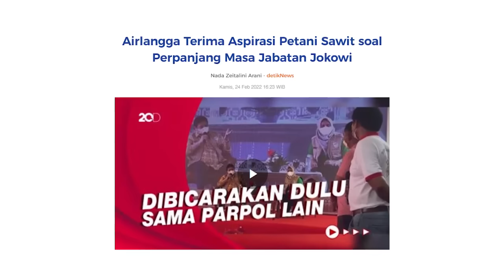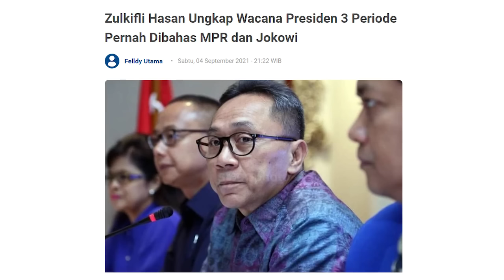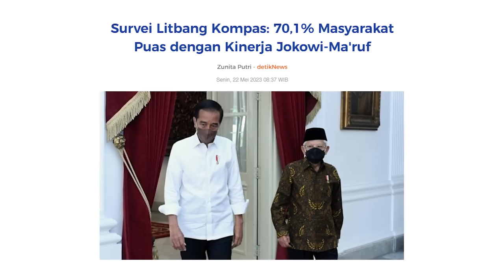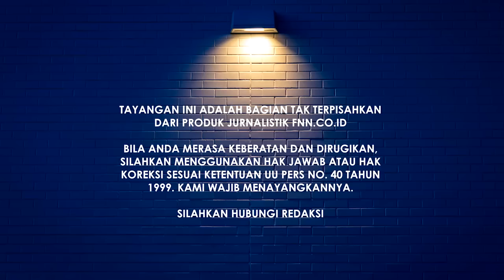GIBRAN JADI CAWAPRES PILPRES DIPASTIKAN CURANG!